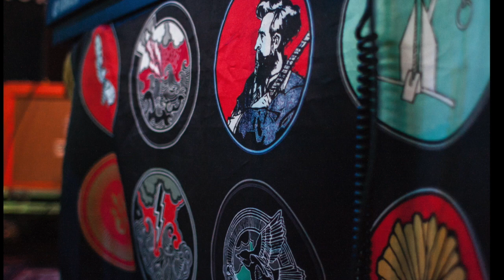Dewey Beach soundcheck 2009 Part 1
August 4, 2009 - The Avett Brothers play the Bottle and Cork in Dewey Beach, DE. We'd driven from Massachusetts for the show and made sure we were they early to get on the rail. A few hours before showtime there was a strong thunderstorm, but we were camped in from the of the steel gate to the venue, which was open about 2' at the bottom, and after the storm had passed the band came out to do soundcheck. I missed the first songs and tunings, but when Seth started Helplessly Hoping I set my phone on record and leaned it against the side of the door, where it sat for the next hour as they ran through covers, new songs, old songs, weird jams, stream of consciousness rapping; it was a whole show of them just playing around, very loose and relaxed. This was 4 days before their big show at Bojangles where Live Vol. 3 was recorded.

The pictures are all from the show that night, taken with a Canon Rebel XTi and a 28mm 1.8 lens. Miss the days you could just walk into the show with your camera and no one cared!

Setlist for Part 1: Helplessly Hoping, Letter to a Pretty Girl, Dewey Beach Meltdown, How Many More Times, Jam

Sorry about the sound quality, an iPhone 3S next to a downspout, but there's so many parts of these recordings that still crack me up.